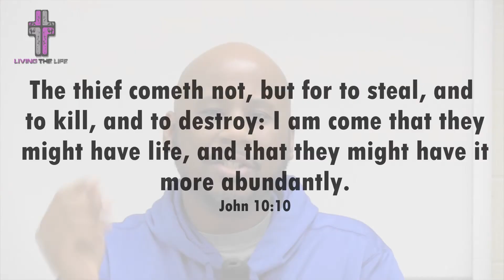Dental Hygiene and The Devil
What can God show you from getting a little food stuck in your teeth?  Check out this video to find out!